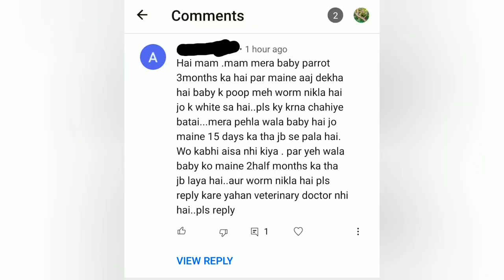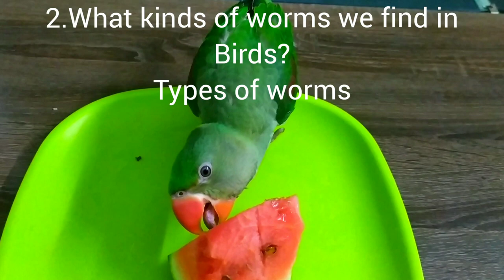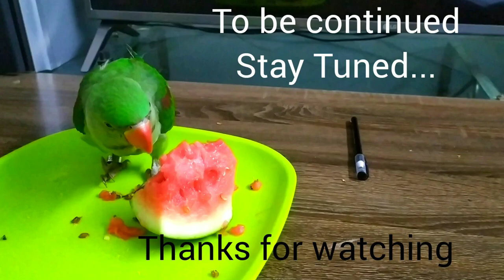All About Deworming/ Deworming your bird.(Part 1)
Everything you need to know about deworming your bird.
*What is Deworming?
*What are the types of worms?
*How Do Birds Get Worms?
*What are the symptoms of worms in birds?